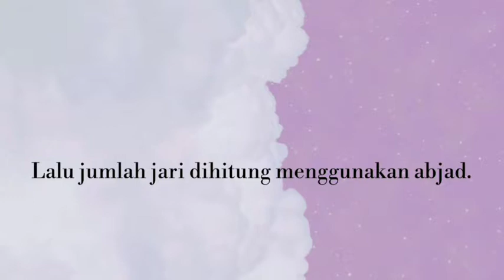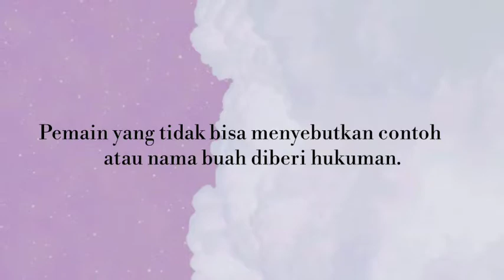Cara Bermain ABC 5 Dasar II How to Play ABC 5 Basic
permainan yang menggunakan kemampuan pengetahuan dan juga supaya tidak cepet pikun. permainan yang seru. coba yah...